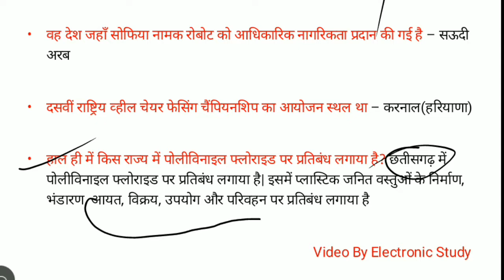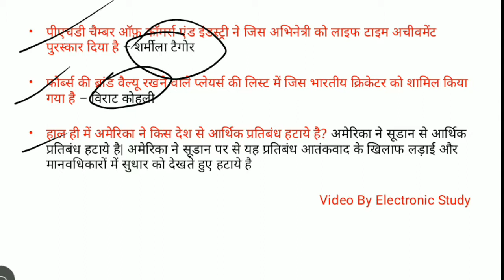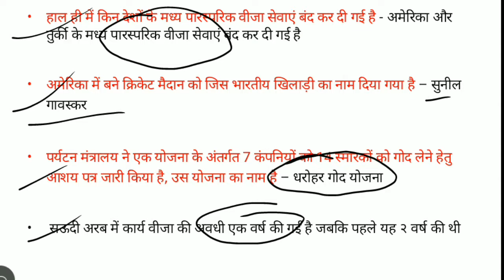Daily Current Affairs in Hindi : October 26 & 27th Oct, 2017|हिंदी में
Daily Current Affairs in Hindi : October 26 & 27th Oct, 2017